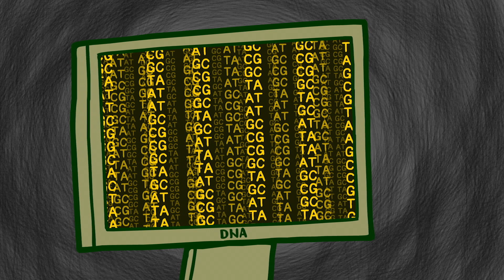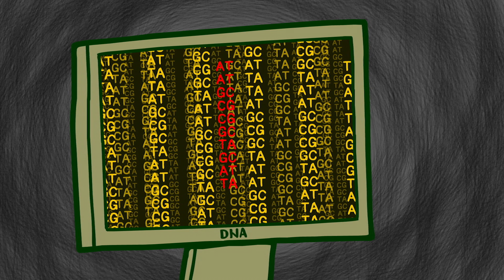Zelle gegen Virus: ein Kampf um die Gesundheit – Shannon Stiles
Alle lebenden Organismen bestehen aus Zellen. Im menschlichen Körper sind diese Hochleistungseinheiten von robusten Schutzschichten umgeben, die sie gegen Eindringlinge wie Erkältungsviren schützen sollen. Shannon Stiles nimmt uns auf eine Reise in die Zelle mit und zeigt uns die mikroskopisch kleinen Waffen und Krieger, die um unsere Gesundheit kämpfen.

Lektion von Shannon Stiles, regie von Igor Coric.